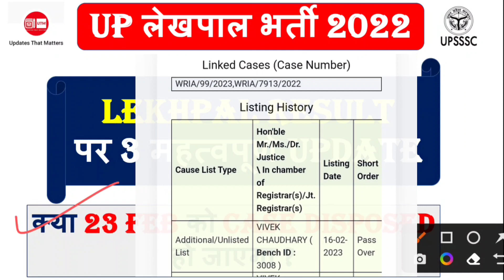💥 Lekhpal Result 2022 || UP लेखपाल भर्ती 2022 || Lekhpal News Today || Lekhpal Court Case Update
lekhpal court case update today